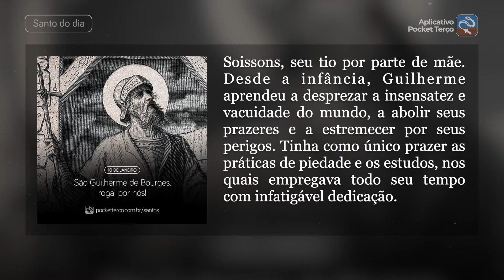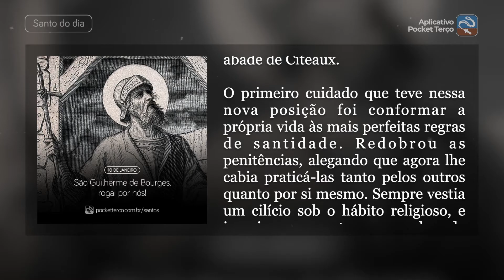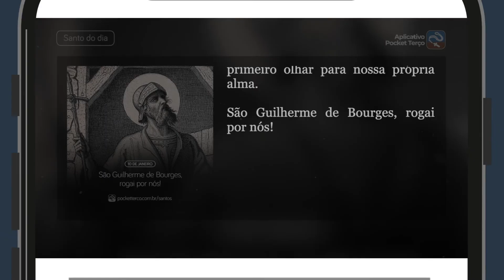São Guilherme de Bourges (10 de Janeiro) - Santo do Dia